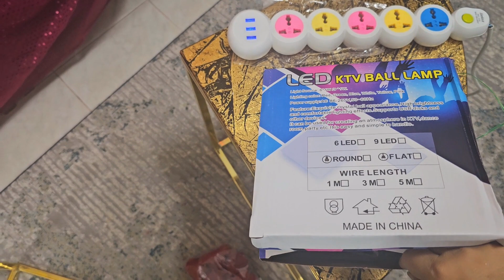Navratri Day 1 celebration vlog || Durgapuja in Dubai || मेरी 9 दिनों की नवरात्रि शुरू kalashstapan